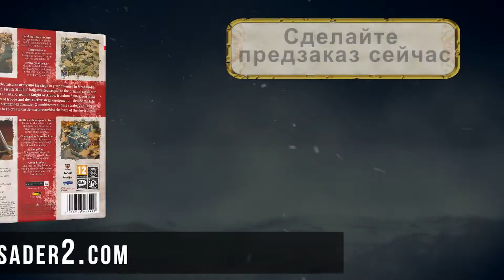Stronghold Crusader 2 - preorder trailer